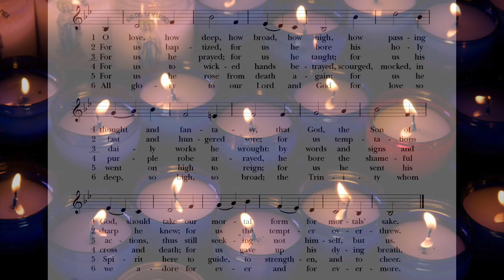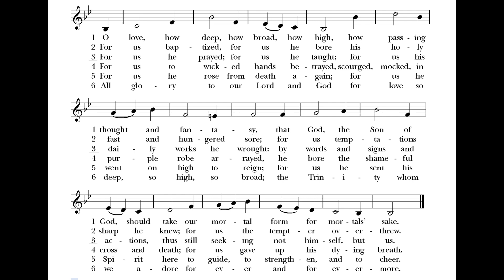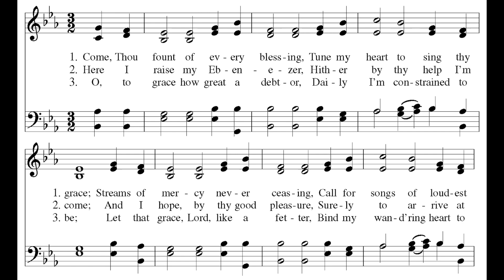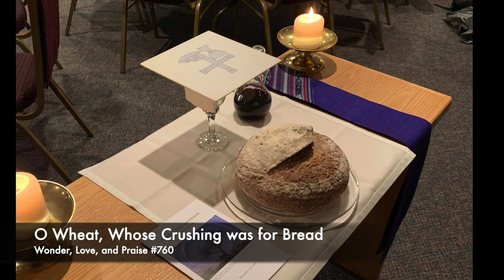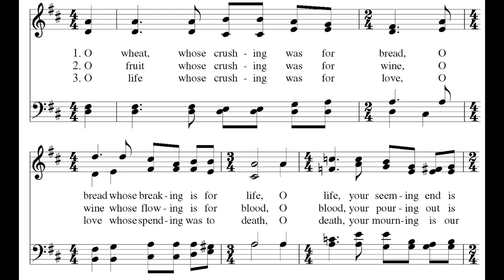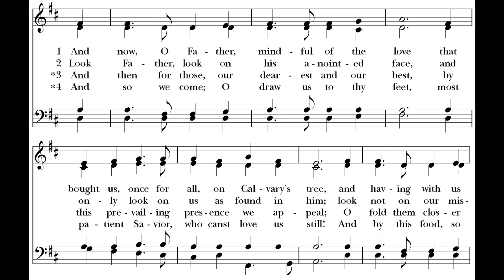Hymns at Home for March 17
Hymns at Home, with special music for LentMusic this week, which includes a wonderful organ/violin duet by Terree Emrich and Carol Dylan:

O Love, How Deep, How Broad, How High, Hymnal 1982, #448
Come, Thou Fount of Every Blessing, Lift Every Voice and Sing II, #111
When I Survey the Wondrous Cross, arr. Brian Henkelmann (Carol Dylan, violin and Terree Emrich, organ)
O Wheat, Whose Crushing was for Bread, Wonder, Love, and Praise #760
And Now, O Father, Mindful of the Love, Hymnal 1982 #337

OneLicense A730120